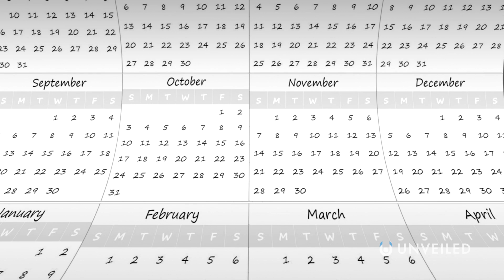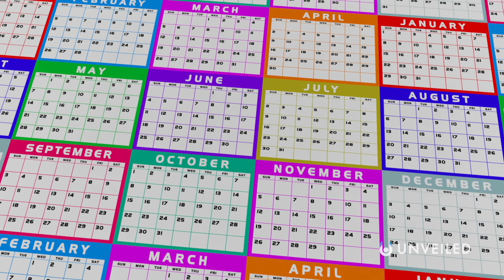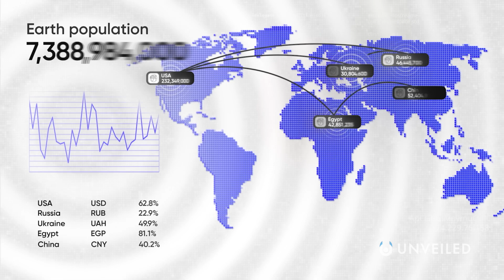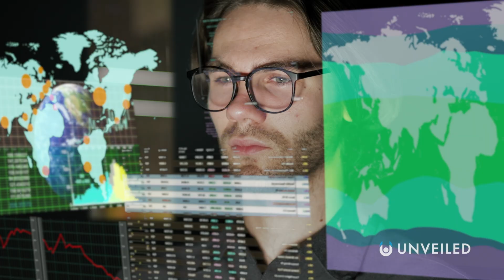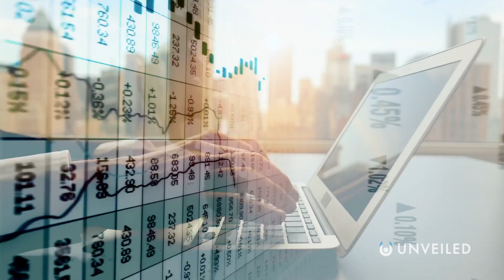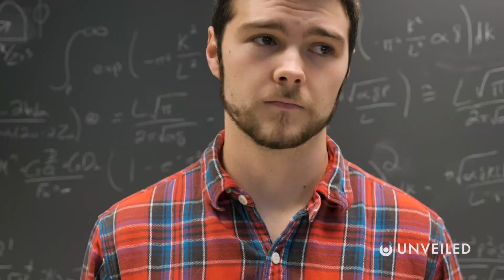What If No One Else Was Born? | Unveiled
What if human life stopped NOW?? Join us... and find out!

In this video, Unveiled takes a closer look at a bizarre what if scenario; what if no one else was born?